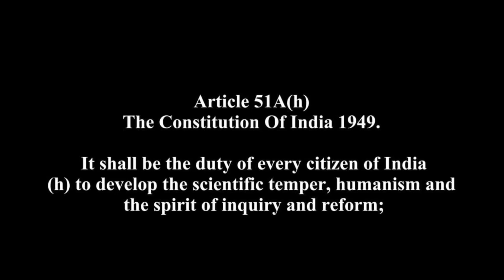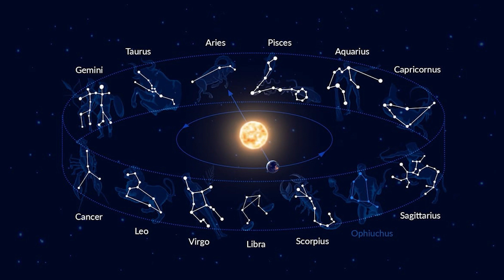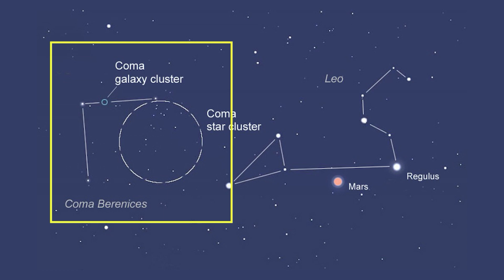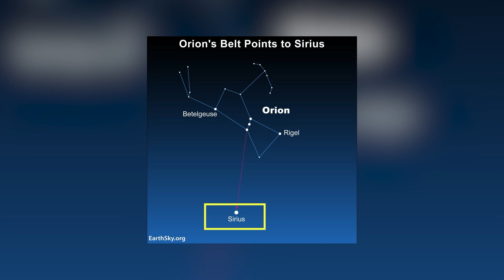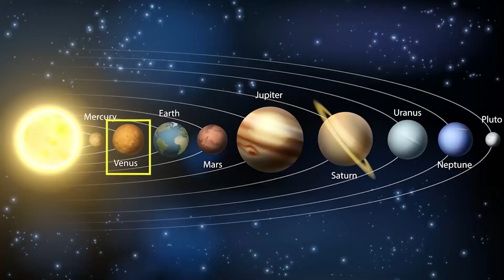Durga in the Sky: The Constellations Behind the Goddess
Durga Puja and Navaratri are celebrated with grandeur across India, but what if the story of Goddess Durga and Mahishasura actually began in the night sky? In this episode of Pale Blue Thoughts, we trace the origins of the Durga vs Mahishasura legend to the constellations Virgo, Leo, Orion, and Taurus. The image of Durga riding a lion, slaying the bull-headed demon Mahishasura, mirrors how ancient cultures connected stars to stories.

We explore how Virgo (the virgin woman), Leo (the lion), Orion (the hunter), and Taurus (the bull) shaped the mythology of Durga, and how similar sky stories existed in Mesopotamia, Greece, Egypt, and even in Norse mythology. The video also reveals a surprising parallel: the same star patterns that inspired Durga’s myth also map onto the Adam and Eve story, complete with the serpent Hydra, a woman (Virgo), a man (Bootes), and the forbidden fruit.

This isn’t just about religion—it’s about how humans used the sky as a calendar, a GPS, and a storytelling canvas. These myths were once tools to track time and seasons, but over centuries, they became religious narratives. By revisiting the science of constellations, we can see how stories of Durga Puja, Vijayadashami, Dussehra, and Navratri are part of a global pattern of sky-based myths.

00:00 – Intro: Myth Meets Astronomy
01:10 – Mapping Durga: Virgo, Leo, Orion, Taurus
03:20 – Global Parallels in Star Myths
05:10 – Sky as Calendar & Navigation
06:40 – Adam–Eve Parallels in Constellations
08:00 – Why These Stories Persist
09:10 – Conclusion

Support:
💰 UPI: palebluethoughts@upi
⭐ You can also support via the Super Thanks button

Sources & Credits
• Tomy Sebastian

• All images and video depicted in the video belong to the original websites. I claim no copyrights on them.
• Video Editing: @JungleeBulla